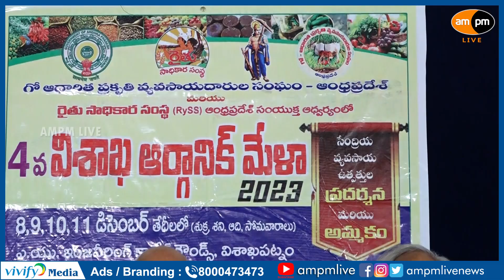4th Organic Mela at Visakhapatnam from 8th Dec I AMPM Live